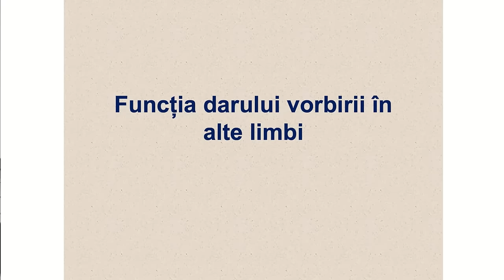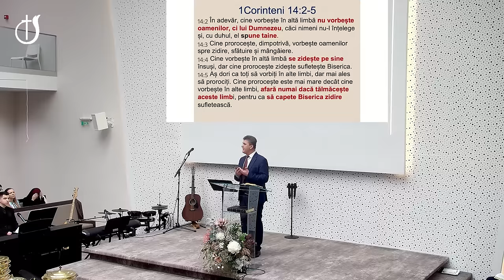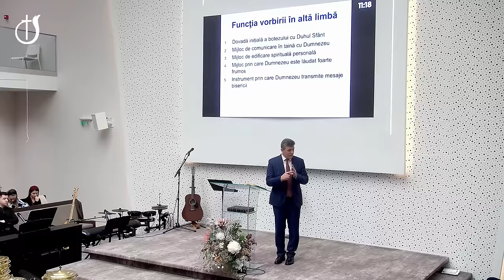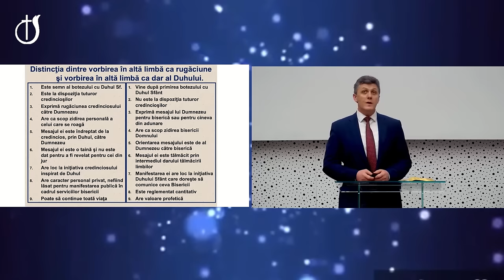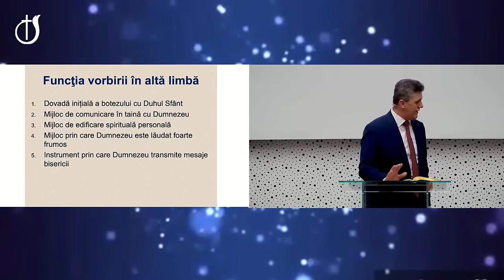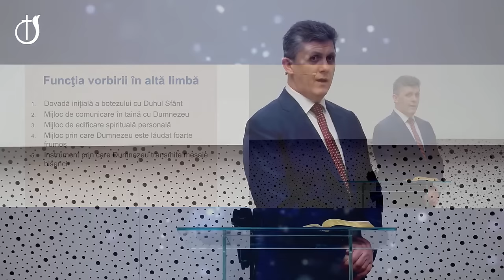Nelu Brie - Funcția darului vorbirii în alte limbi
Biserica Emanuel Sibiu - mesaj de încurajare și zidire spirituală, rostit de pastorul Nelu Brie, în data de 3 martie 2024. Predici pentru vremuri grele